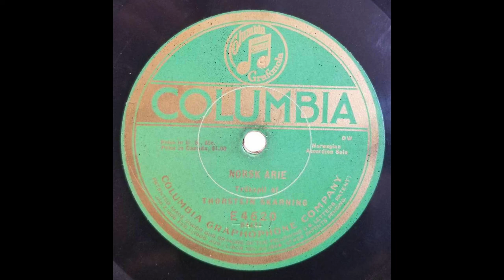Skarning / Norsk Arie / Norwegian Accordion Solo / 1918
'Norsk Arie' (Norwegian Aria) an accordion solo by Thorstein Skarning, who recorded 4 solos for Columbia in June 1918 in NYC.

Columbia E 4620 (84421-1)